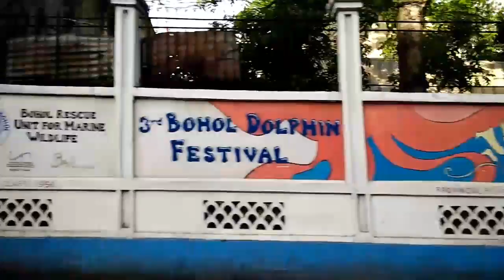Bohol National High School along CPG Avenue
Now named as Dr. Cecilio Putong National High School